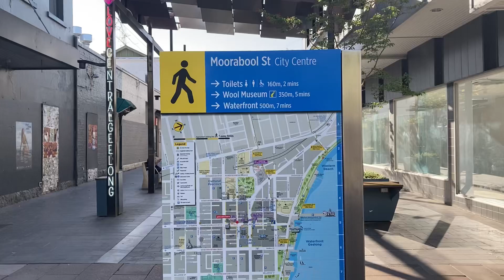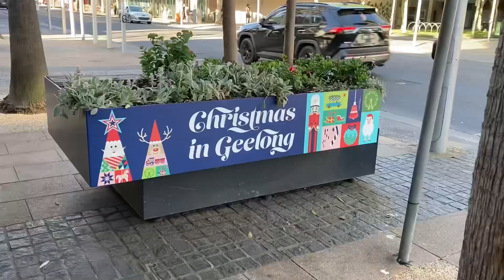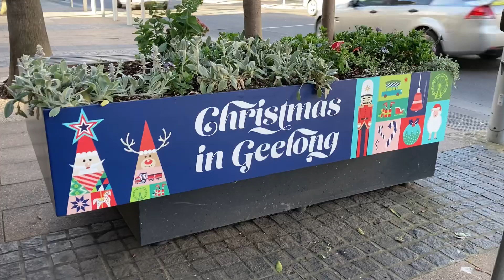Travel with me | Geelong (Ep.2): Geelong downtown